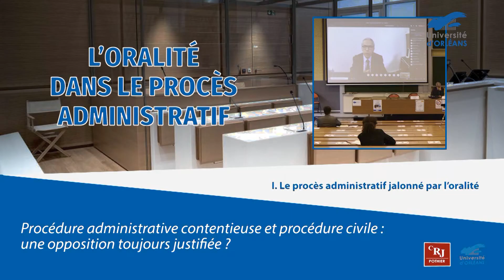03/18 L’oralité dans le procès administratif : Emmanuel Piwnica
Procédure administrative contentieuse et procédure civile : une opposition toujours justifiée ? – Emmanuel Piwnica, Avocat au Conseil d’Etat et à la Cour de cassation ; ancien Président de l’Ordre